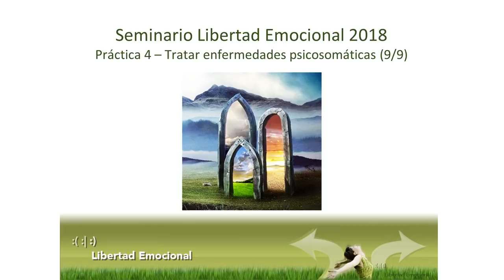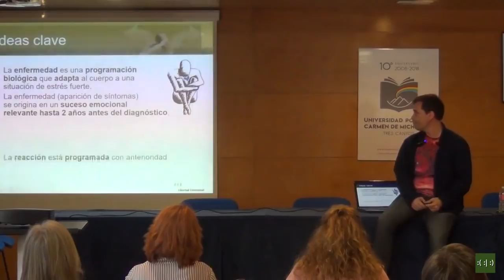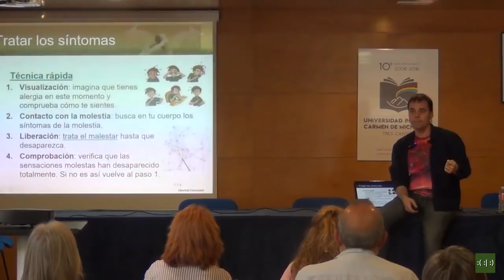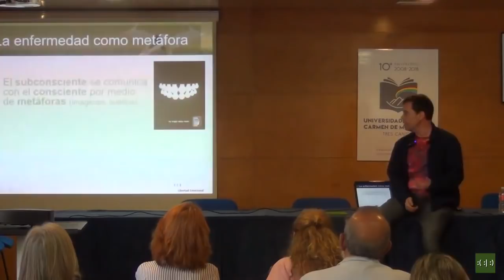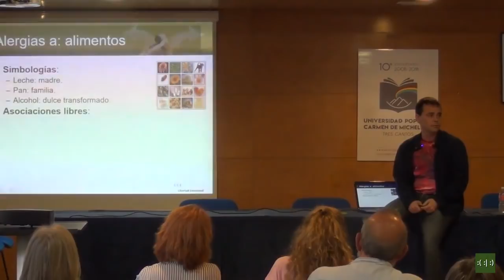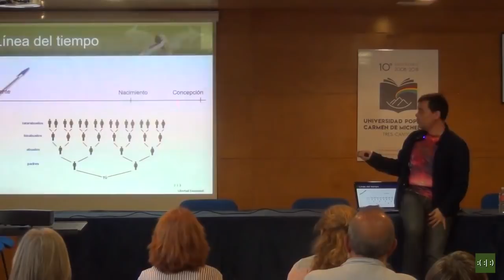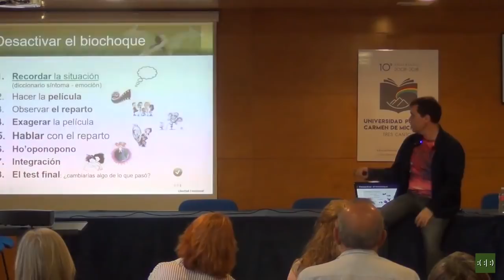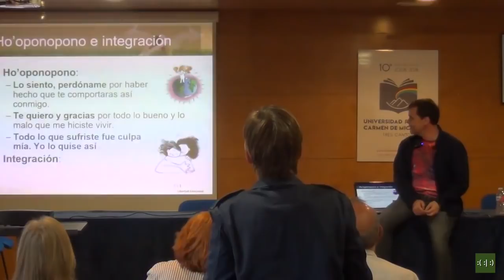Seminario de Libertad Emocional 2018 (9/9), parte práctica 4: Tratar enfermedades psicosomáticas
Siendo muy conservador en la cifra, es posible decir que más del 50% de las enfermedades tienen una causa psicosomática. Esto no quiere decir que los síntomas no sean reales, lo son y pueden tener efectos muy graves. Pero la causa de la presencia de esos síntomas radica en que la persona vive una situación de estrés emocional intenso, que dispara por parte del cerebro toda una respuesta de adaptación fisiológica cuyos resultados experimentamos como la enfermedad.

En esta práctica aprenderemos a encontrar y desactivar los eventos estresantes, experimentados a lo largo de nuestra vida, que nos han programado a reaccionar con estrés en el momento actual. De este modo acabará el estrés y el cuerpo comenzará la regeneración.